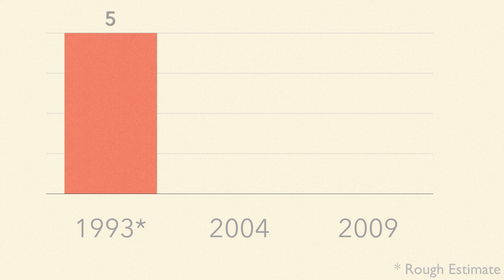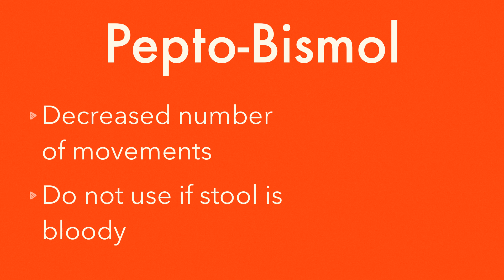Can salty water prevent dehydration from diarrhea?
Diarrhea is defined as having three or more loose bowel movements per day. It is the second most common cause of death in infants, just behind pneumonia. Twenty years ago, 5 million kids below the age of 5 died from diarrhea. But thankfully, that number is declining.

Diarrhea causes dehydration and salt imbalance to the body. To combat these, Oral Rehydration Solutions are used. The solution is made up of of salt, zinc tablets, and water, and have saved 50M children in the past 25 years.

Home made solutions consists of salted rice water, salted yogurt drink, or salted soup to name a few. The general rule is half to a full teaspoon of salt per litter of water. A bit of sugar doesn't hurt either.

If there's vomiting after intake, wait five minutes. Then try giving the solution again but more slowly. Take caution though, too much salt or sugar could draw water from the body into the gut which leads to more dehydration.

Diarrhea is a result of viruses, bacteria, or antibiotics.There are many types of diarrhea. I'll gloss over a few. Secretory can happen even when you don't eat anything. It's usually caused by Cholera.

Osmotic is when there's too much salt or sugar in the gut. Exudative, which includes dysentery, is when there's blood or pus. Motility-Related Diarrhea is when food moves too quickly through your system.

You should talk to a doctor for treatment, or if any of the following occurs. I am not a doctor so don't use this video as medical advice.
With that said, in addition to Oral Rehydration Solutions, Bismuth Compounds like Pepto-Bismol can decrease the number of movements but not the total duration. Do not use this if stool is bloody. Codeine is an anti motility agent that slows down passage of food and can reduce total duration. There are also alternative therapies such as zinc supplements and probiotics.

As always, I've kept things in layperson terms. Read the article for greater detail.